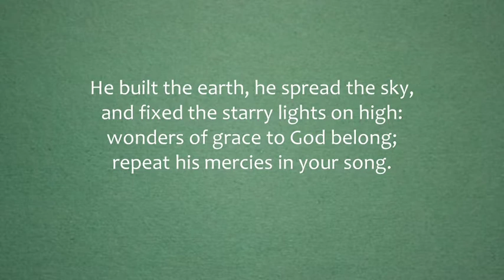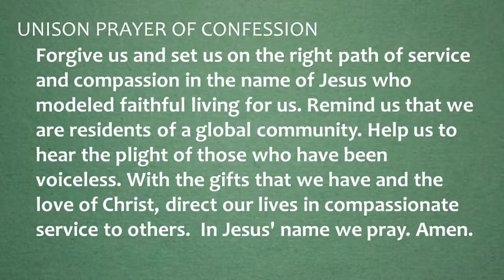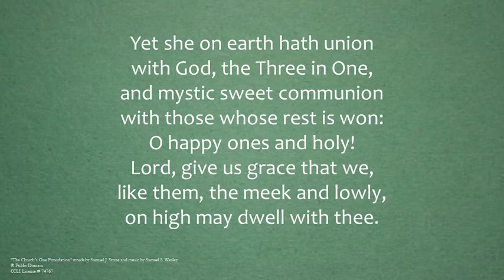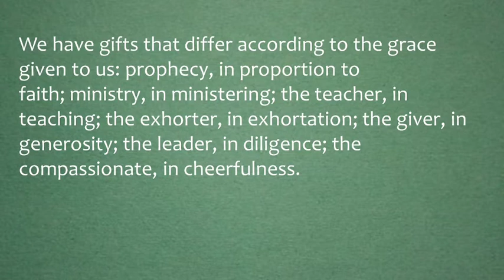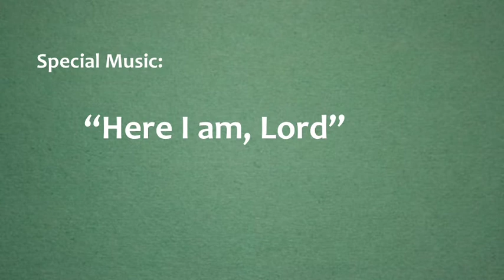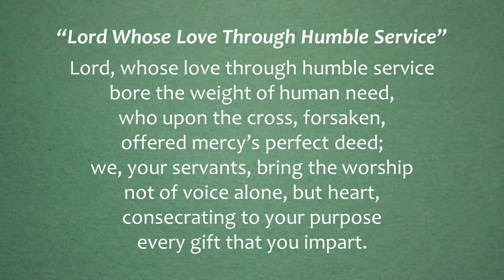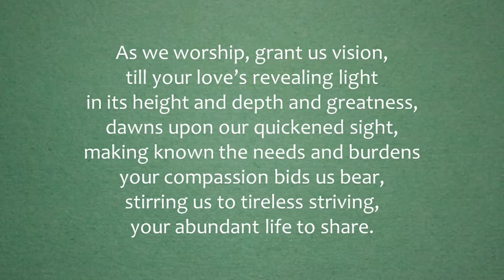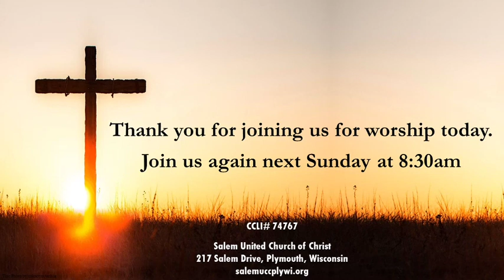Sunday Worship for August 23rd, 2020